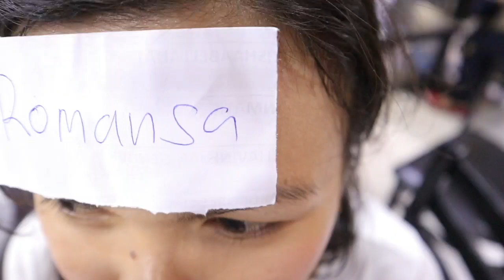Iba Ako Mag Isip Kaya Humanda Ka Kapag Ako Kaharap Mo